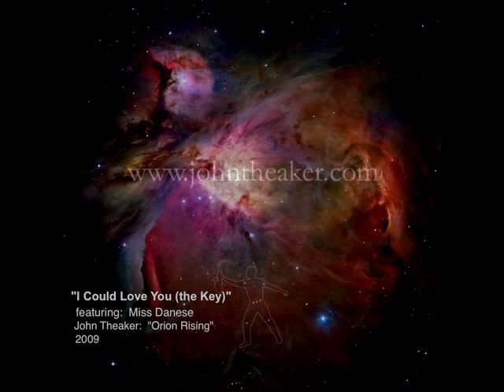"I Could Love You (the Key)"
Featuring the soulful vocals of Miss Danese, "ICLU" is a smooth and sultry cut off of recording artist John Theaker's "Orion Rising" album. Demos of all songs, purchase information, photos, and much more available